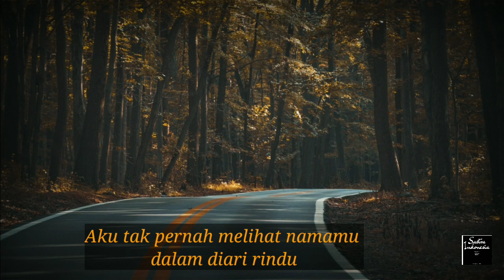Puisi! Candu Rindu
Assalamualaikum, wr.wb.
Salam Sastra!
Salam Kemanusiaan!

Mari kita menebar kebaikan untuk sesama, dengan cara membantu mereka yang membutuhkan. CARANYA BAGAIMANA?

dan nantinya rupiah yang masuk ke chanel ini akan kita salurkan kepada mereka yang membutuhkan

Terima Kasih
Salam Sastra!
Salam Kemanusiaan!
Wassalamualaikum, wr.wb.

a. puisi sajak terdiri atas berapa larik dan berapa bait